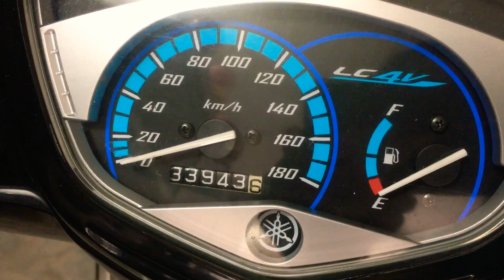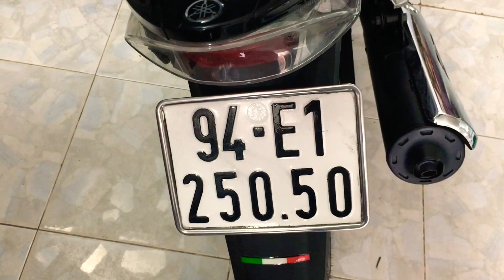Exciter 135 một càn đời 2010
Đây là đời xe exciter 135 một càn đời 2010 giá 32tr xe zin từng con óc luôn bạn nào đam mê cứ gọi cho mình,hổ trợ trã góp 0% luôn ko cần trả trước chỉ có thẻ ATM là đến mua ngay